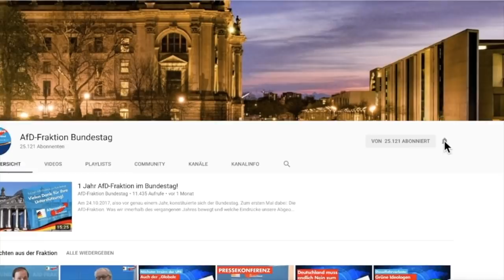So verharmlosen linke Politiker Gewalt gegen Polizisten | Dr. Gottfried Curio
Politiker der SPD und der Linken bagatellisieren die linksextremen Ausschreitungen während der Silvesternacht in Leipzig, bei denen Polizisten verletzt wurden, und kritisieren stattdessen – in probater Täter-Opfer-Umkehrung – nun den Polizeieinsatz. Linksextremes Gedankengut und Verachtung von Polizeibeamten wird zusehends hoffähig: Der NDR lässt einen Chor „Fick die Cops“ singen, die grüne Justizministerin in Sachsen war Mitglied einer gewaltverherrlichenden Punkband und während im Internet rechte Meinungsäußerungen grundlos zensiert werden, darf die linksextreme Plattforum Indymedia zum Bürgerkrieg aufrufen. Dies alles offenbart, wie die Grenzen von Staat, Politik, linker Szene und Medien zusehends verschwimmen – das Nachsehen hat der Rechtsstaat.